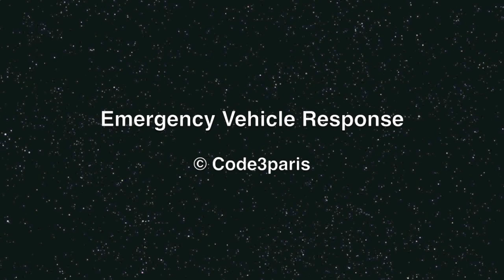FDNY Tower Ladder 21 + Battalion Chief 7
New York City Fire Department Truck 21 (and Engine Company 26) responding southbound on 7the Avenue then turning West on 33rd Street. Battalion Chief 7 is responding to the same call in traffic, crossing 7th Avenue.

Manhattan, New York, New York, USA. 01.2012